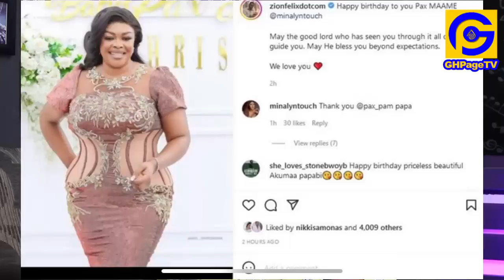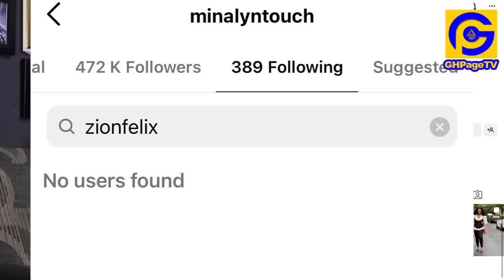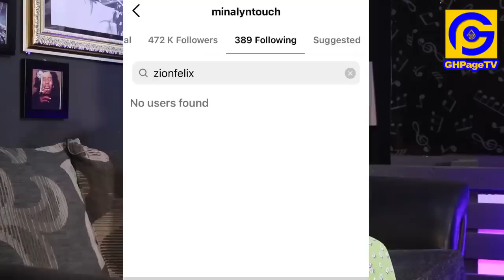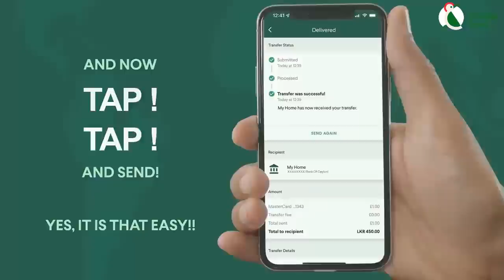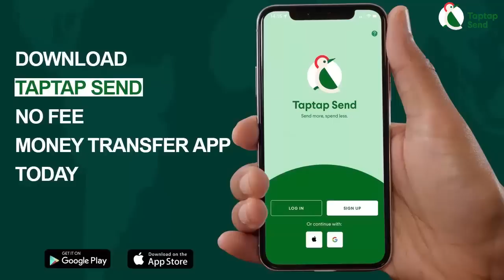Zionfelix Daughter deletes all his Pics & Videos,Mum Minalyn unfollows him as Erica Reunite with him